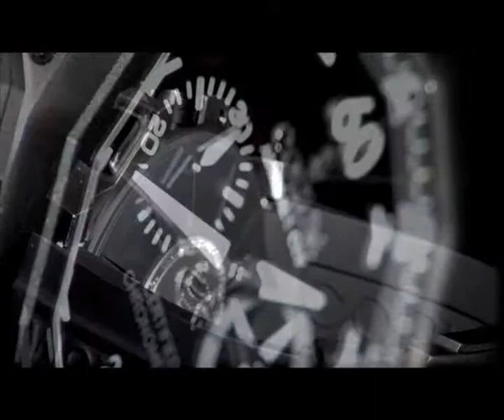CORUM - ADMIRAL'S CUP CHRONOGRAPH 50LHS - 2009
TECHNICAL CARACTERISTICS

Case: Titanium, Hi-tech materials
Category: Chronograph
Bracelet strap: Rubber
Size: Ø 50.0 mm
Buckle: Pin Buckle
Thickness: 17.8 mm
Setting: No
Waterproofness: 300 m
Movement: Selfwinding mechanical
Power reserve : 42 h , 28800 variations / hours , COSC Certification (Chronometer)
Functions: Hours, Minutes, Seconds, Date, Chronograph
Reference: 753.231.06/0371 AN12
Collection: Admiral's Cup
Year: 2009

DESCRIPTION

Admiral's Cup Chronograph 50 LHS. Dodecagonal case with the 12 monochrome nautical pennants representing the hours transferred on the fitted flange. Self-winding chronograph CO753 movement, COSC Certified with small second counter at 3 o'clock, 30 minutes counter at 9 o'clock and date aperture at 6 o'clock. Power reserve of 42 hours.